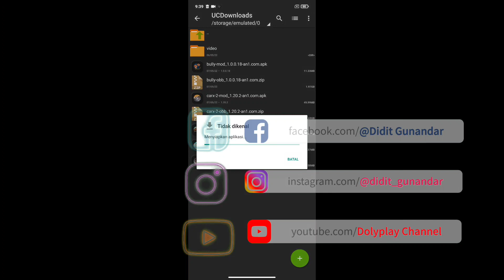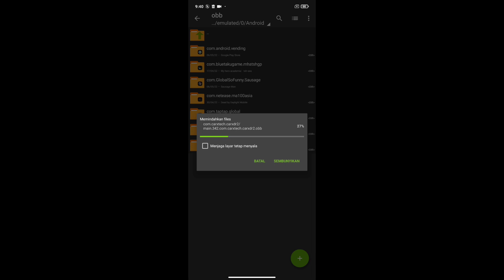Game CarX Drift Racing 2 terbaru versi 1.20.2 Unlimited All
Unlimited Coin
Unlock All Car
bebas modifikasi
no password
link mediafire